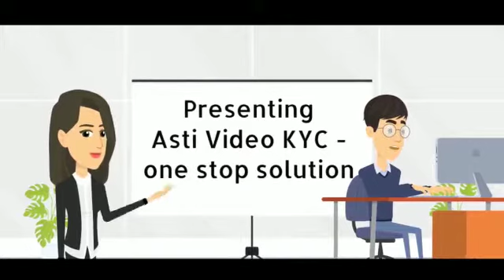Video KYC is an extensive solution for BFSI & NBFC sectors for seamless onboarding of customers.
Video KYC or VKYC is widely accepted by all the financial service companies and banks as it gives a provision of onboarding the customers in just a few minutes remotely.

With the current pandemic situation, contactless transactions have gained more importance and that's what the Video KYC offers to all the financial service companies.

The customer has to follow some simple steps for quick and easy VKYC completion:
1. The customer who wants to borrow a loan or apply for a card can log in to the respective bank website and fill the application form with valid details.
2. Appointment for Video KYC is taken and link to join the video call is shared by the bank to the customer.
3. The customer has to keep all the documents handy before starting the call.
7. The customer has to enter the PAN details and Voter ID details or Driving license details which are again cross-checked with the government repository.
8. Once all the details are verified, the customer's image is captured over the call, and E-signature verification is done.
9. The OCR based face recognition technology matches the facial features of the customer image captured with the image on Aadhar card and other documents.
10. Once all the details match, Video KYC is completed.

The complete VKYC process just takes less than five minutes. No more piled up pending KYC files. This instant solution has helped the organizations optimize their human resource and each employee’s time, reducing the fuel costs.

Video KYC has saved up to 92% of operational costs and reduced customer drop-offs by 30%. The entire Video Call is recorded and saved for any future reference. This also reduces the manual updating of data on computers. No more risk of losing hard copies of documents.

Asti’s Video KYC is an encrypted video conferencing and recording solution that helps organizations reap maximum benefit.